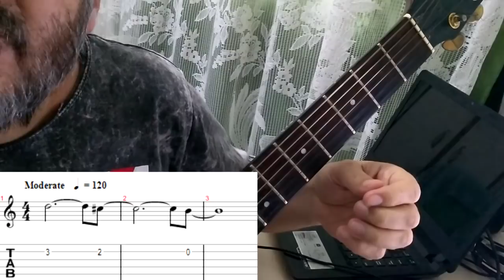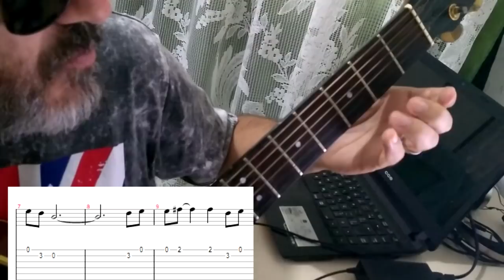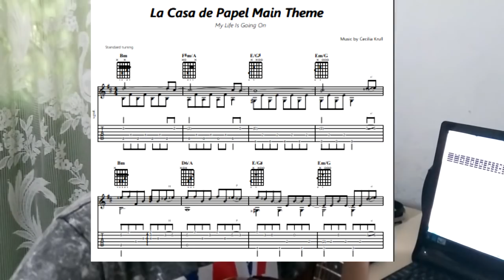La Casa de Papel - USANDO O QUADRADO MAGICO- FACILITADO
NESTA VIDEO AULA PARA VIOLÃO SOLO E FINGERSTYLE SIMPLIFICADO PARA INICIANTES,
APRESENTO O TEMA E MOSTRO COMO TOCAR
LA CASA DE PAPEL - My life is Going On DE Cecilia Krull.o VIOLÃO SOLO PODE SER
FACILITADO AO MÁXIMO SE VC SOUBER COMO USAR O QUADRADO MAGICO DO PROF CLOVIS.
A NOVIDADE AQUI É O USO DO TRIANGULO MAGICO, ONDE PRATICAMNETE TODO
SOLO DA INTRODUÇÃO FOI SIMPLIFICADO A APENAS 3 NOTAS(+ CORDAS SOLTAS).
FIZ UMA TABLATURA E PARTITURA FACILITADA PARA INIAICNTES. aO CHEGAR
AOS 250 LIKES E SE HOUVER 10 PEDIDOS NOS COMENTARIOS, FAZER A TAB
COMPLETA!!! CONTO COM SUA PARTICIPAÇÃO.